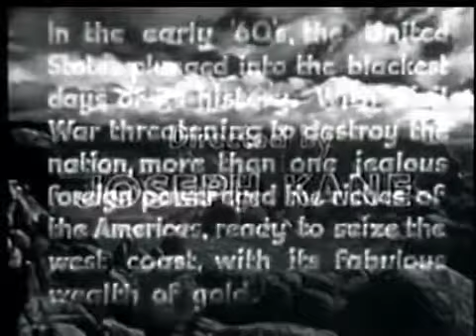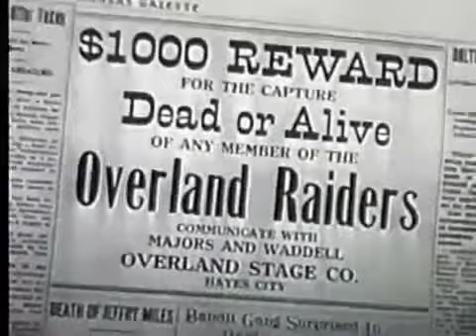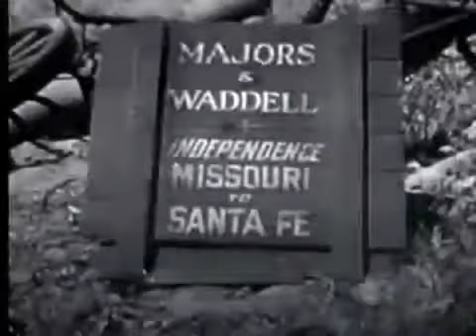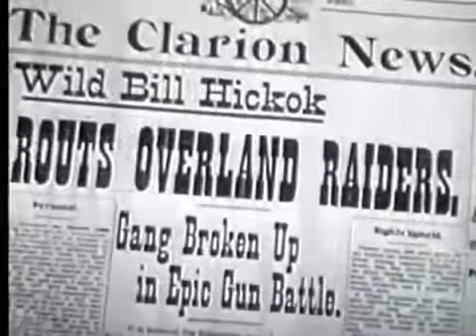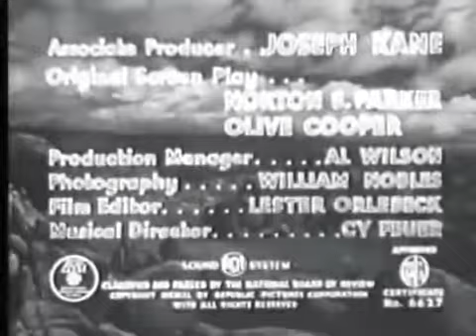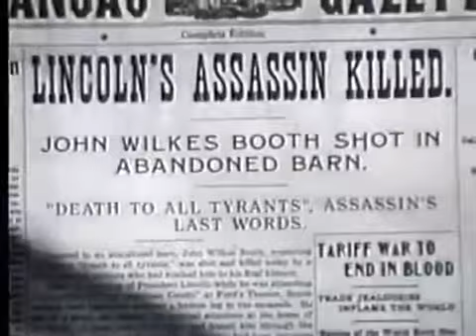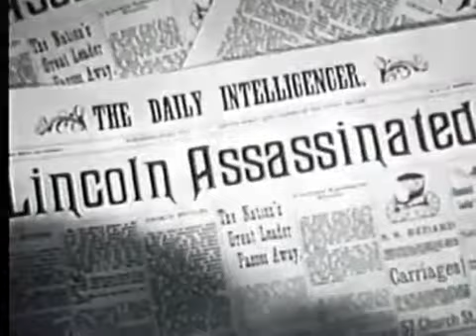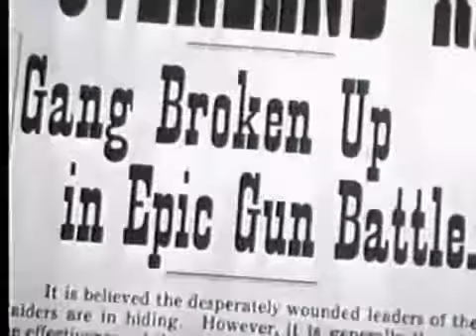Young Bill Hickok Roy Rogers 1940 full length western movie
Young Bill Hickok 1940 Western Stars: Roy Rogers, George 'Gabby' Hayes, Julie Bishop Bill Hickok, assisted by Calamity Jane, is after a foreign agent and his guerrilla band who are trying.

Starring Roy Rogers, George "Gabby" Hayes, Julie Bishop, John Miljan, Sally Payne, Monte Blue and Hal Taliaferro. Directed by Joseph Kane. Bill Hickok, assisted by Calamity Jane, is after.

Southward Ho full length western movie starring Roy Rogers and George Gabby Hayes. This is an excellent film made to demonstrate what happens when the publics weapons for see defense are confiscate.

Jesse James at Bay 1941 Western Jesse James' double is pillaging the countryside. Stars: Roy Rogers,George 'Gabby' Hayes,Sally Payne Roy Rogers.